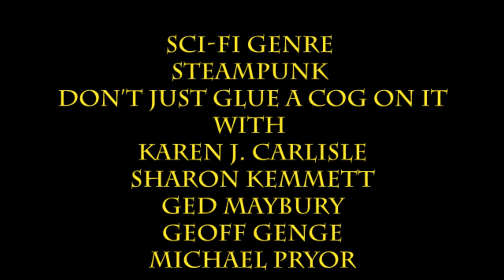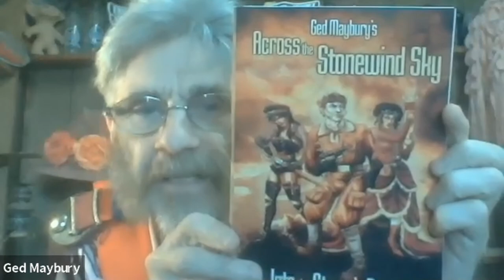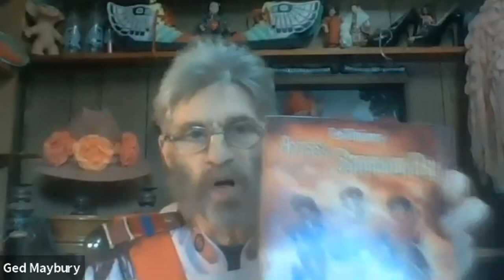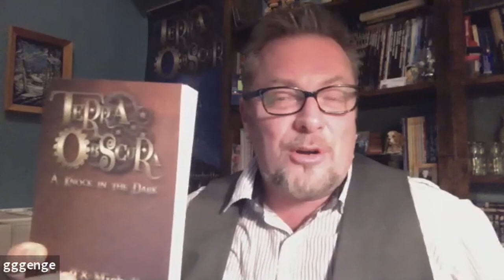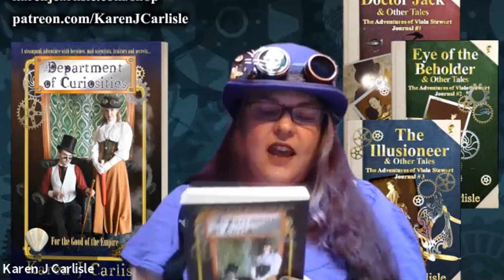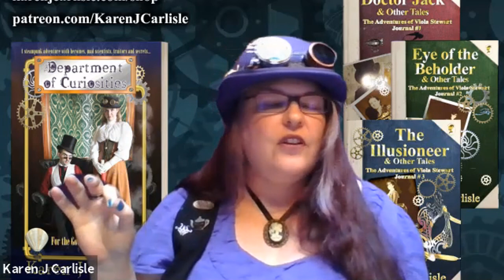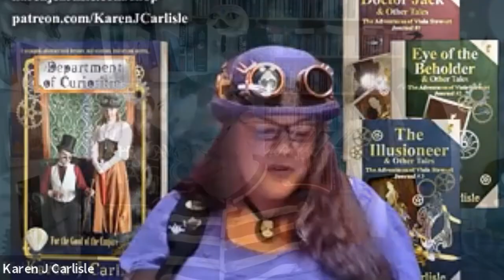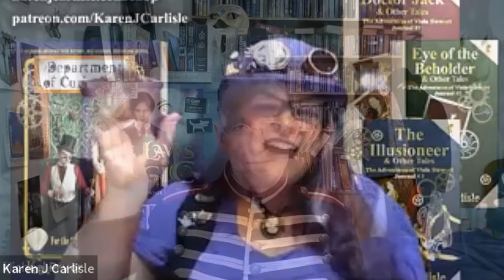Sci Fi Panel Steampunk Don’t Just Glue a Cog on It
Sci-Fi Genre
Steampunk

Don’t Just Glue a Cog on It
with
Karen J. Carlisle
Sharon Kemmett
Ged Maybury
Geoff Genge
Michael Pryor